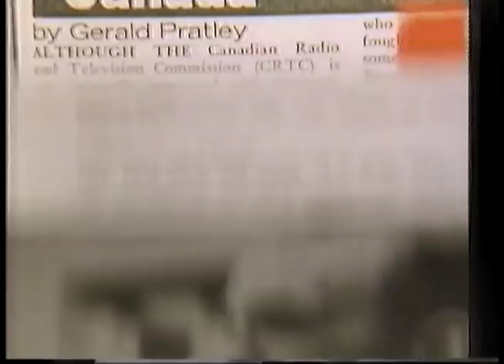Derek Malcolm introduces Heaven's Gate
As part of the BBC's Film Club season, Guardian film critic Derek Malcolm introduces Michael Cimino's Heaven's Gate.